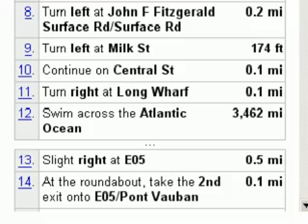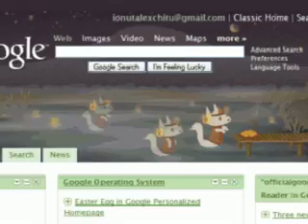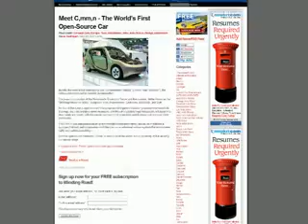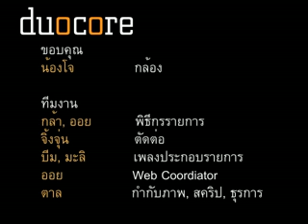DuoCore.TV Episode 19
การไฟฟ้าเดินหน้าเตรียมเป็น ISP ในอนาคต โดยเตรียมให้บริการผ่านทั้งสายไฟเบอร์ออฟติกและสายไฟฟ้า งานนี้ชาวต่างจังหวัดน่าจะมีเฮ , นักเรียนไทยเริ่มทดสอบ OLPC แล้ว งานนี้ต้องขอบคุณ Nectec ไว้ด้วย, Google Map แนะนำเส้นทางขับรถจากอเมริกาไปอังกฤษ ให้จอดรถแล้วว่ายน้ำข้ามมหาสมุทรแอนแลนติคเอา, ถ้าเข้า Google ig ตอนตี 3.14 จะมี Easter Egg โผล่มาด้วย น่ารักมาก, ช่วงนี้ดารากำลังมาแรง คนรักดาราศาสตร์ต้องไม่พลาด แนะนำเว็บ sky-map.org เอาไว้ดูแผนที่ดวงดาวบนท้องฟ้า พร้อมรูปกราฟฟิคของดาว 88 ดวงที่มีขนาดใหญ่กว่า 200 ไมล์ ใหญ่และสวยงามมากๆ , รถยนต์ Open Source คันแรกของโลก ที่เปิดให้คนทั่วไปเข้าไปแก้ไขแบบได้ ในที่สุด Open Source ก็ไม่ได้จำกัดอยู่ที่แค่ Software แล้ว และปิดท้ายด้วยคลิปวิดีโอ พบกับอุปกรณ์ที่ทำให้เดินในญี่ปุ่นได้ไวที่สุด ^-^